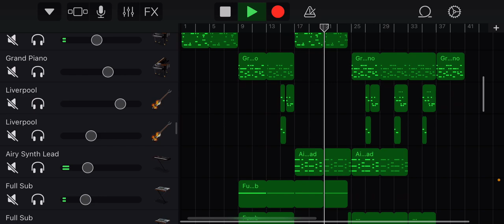120 (Original Song/Instrmental)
I do have lyrics and did sing them. Might upload if people ask for it.